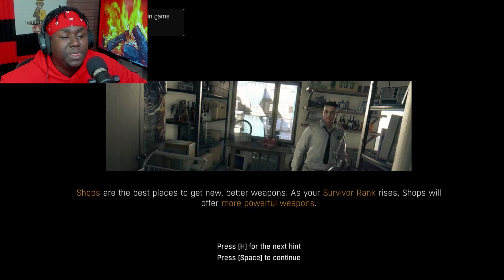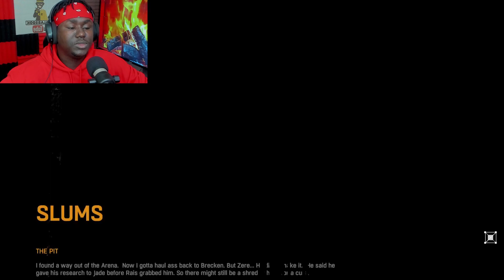Not Gonna Lie This Boss Fight Was INTENSE (dying light part 7 )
v=A3auvksgVeA&ab_channel=ShaeOT
👉 LOOK ME UP ON FACEBOOK @ Realab500k